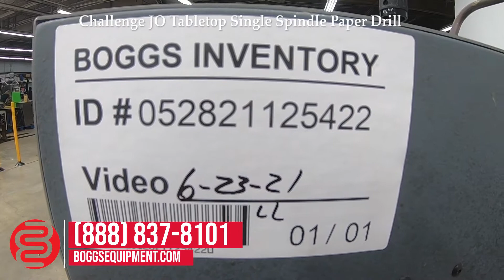Challenge JO Tabletop Single Spindle Paper Drill